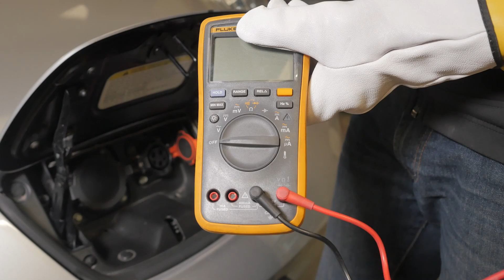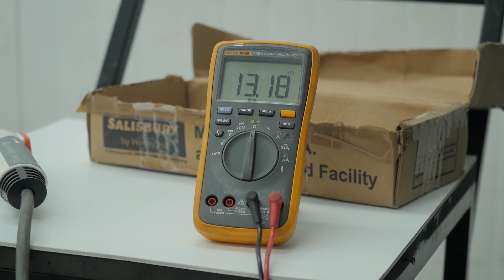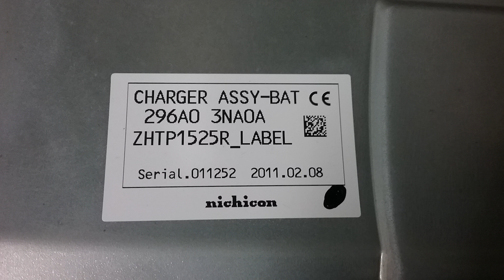Nissan Leaf Charger Fix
In the previous cases of this fault that we are aware of, the solution was always to replace the entire on-board charger.  However, when we were asked to diagnose and repair a 2011 Nissan Leaf that had a charging fault we decided to take a look at what was actually failing in these chargers.  As it turned out, it was able to be fixed for less than a dollar worth of parts.   The charger still needed to be completely removed from the vehicle for the repair, but that would needed to be done for a charger replacement anyway. We hope that this video helps other people from around the world with the same problem. PLEASE NOTE: The high voltage system on electric vehicles needs to be treated with extreme caution - we recommend this repair is only undertaken by people with the knowledge and experience to work on these vehicles safely.